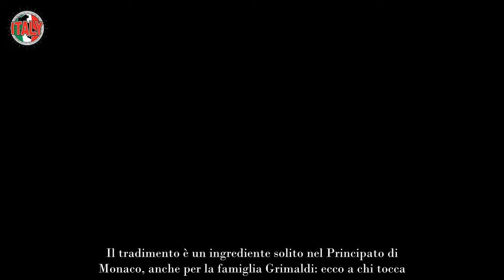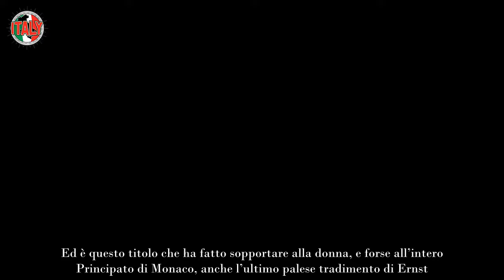Principato di Monaco, scoperto il tradimento più inatteso e devastante ci sono le prove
La leggenda narra che Alberto, Charlene, Carolina e tutti gli altri membri del Principato di Monaco non abbiano scampo: sono destinati a subire delusioni e tradimenti. E tutto per via della maledizione dei matrimoni dei Grimaldi. Secondo la leggenda, molto nota e citata nel Sud della Francia, tanti secoli fa, Ranieri, uno dei primi signori di Monaco, aveva rapito una ragazza fiamminga. Da allora tutta la famiglia Grimaldi sarebbe perseguitata da un anatema: i loro matrimoni sono destinati a fallire.